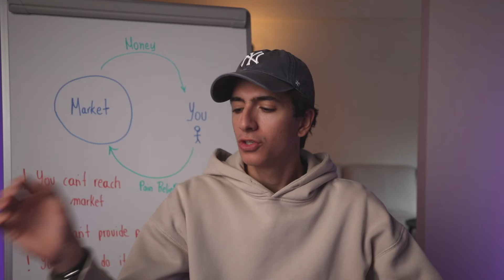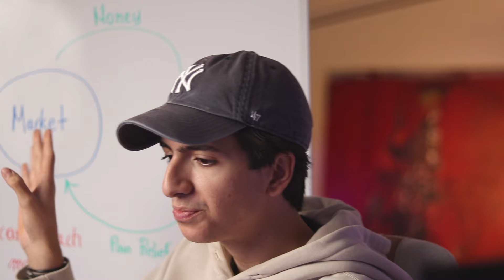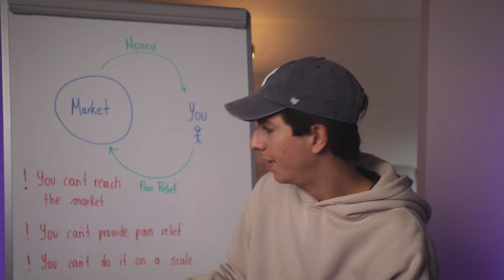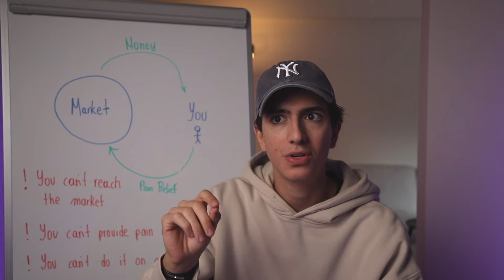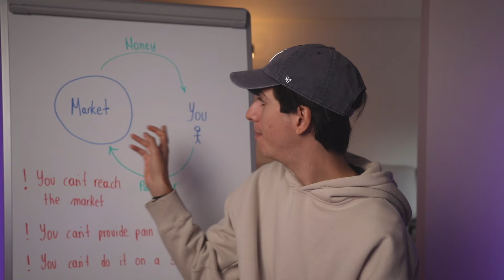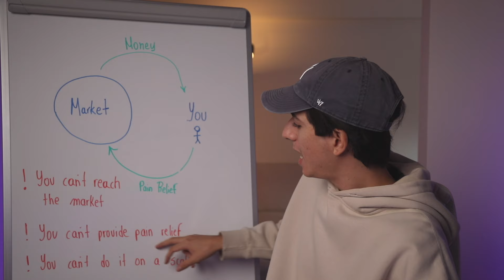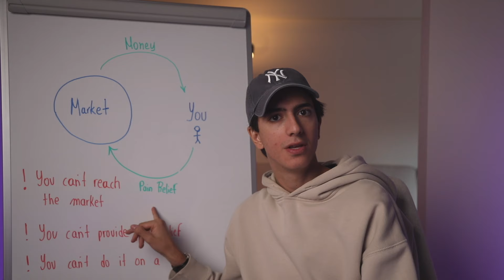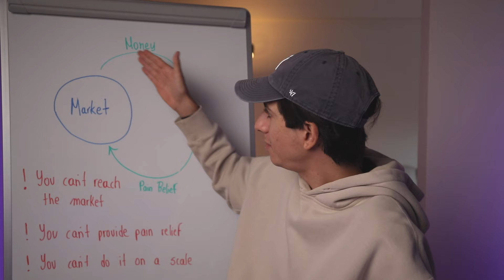The easiest way for a normal ahhh dude to make $10K online